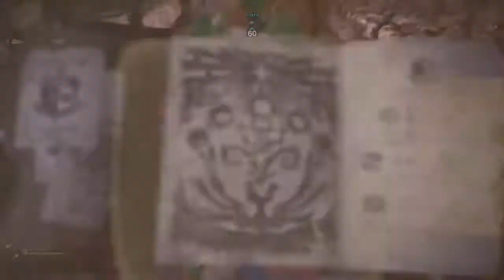MHW Solo HR Rathalos Hammer 2'08"80 TA Rules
After numerous resets at the Ancient Forrest with this guy, I said screw it, killed him there and thankfully got him in the arena where I didn't have to deal with his wife or with that damn dam.  After a while of grinding him, he becomes much more manageable.  In a casual speedrunning setting where just about an ything goes, he's fine.  But in the TA ruling, its a pain in the butt since the dam breaks just about 90% of the time with the Rathian showing up about 70% of the time.  But hey.  On the bright side, the run can still be improved upon, especially if you have a set that allows for more damage than mine.  Happy hunting all!